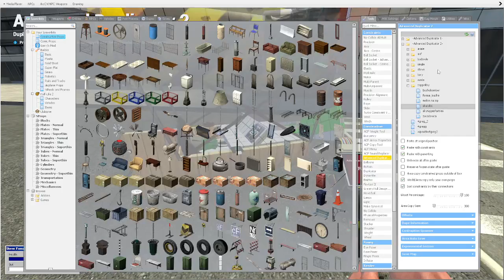Garry's mod my ACF zeppelin showcase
It runs on vanilla balloons and wire weights + fin,acf to controll it and generate lift(propeller powered by acf engine).